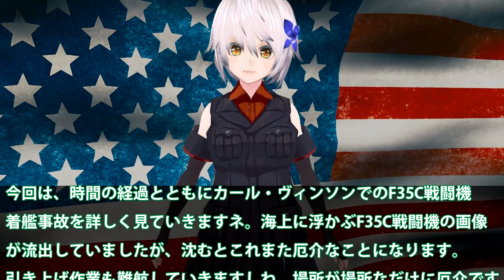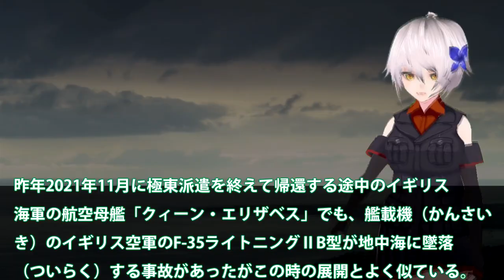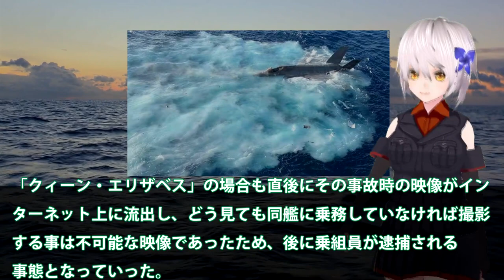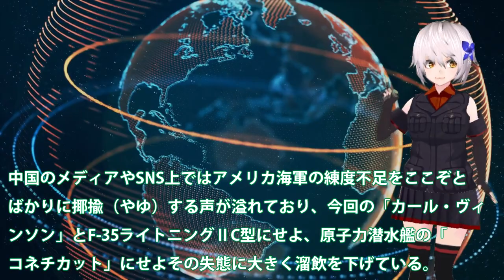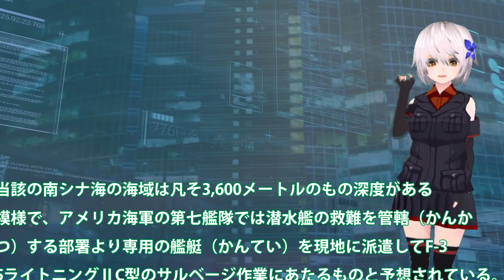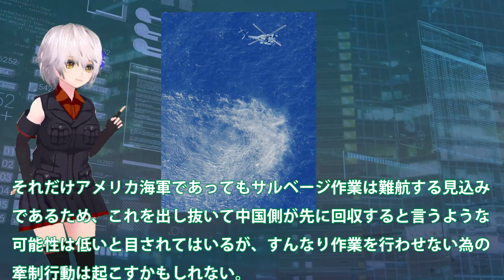米原空母カール・ヴィンソンF35C着艦映像またも！着艦時の鮮明な流出映像に米軍も？F35C戦闘機での訓練中にもしや・・・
関連動画
【世界最大の軍港・ノーフォーク】4つの空母打撃群を配備する巨大海軍基地
【最強の艦隊・第７艦隊】空母打撃群など50隻以上の圧倒的な軍事力とは？
米潜水母艦「フランク・ケーブル」 英空母「クイーン・エリザベス」など【日曜安全保障】まとめました(2022/02/15)

引用・転載「出典：海上自衛隊ホームページ」
引用・転載「出典：航空自衛隊ホームページ」
引用・転載「出典：陸上自衛隊ホームページ」

【第7艦隊に空母がいない！まさかの空白】米海軍が保有する11隻の原子力空母は今どこに？
【米英3つの空母打撃群が同時展開】インド太平洋海域で行われた空前の大規模オペレーション (2021年10月)
米海兵隊朝鮮半島へ原子力空母3隻と軽空母2隻を差し向けた！空母打撃群の迫力に中北も冷汗F35Cステルス戦闘機も訓練中に？